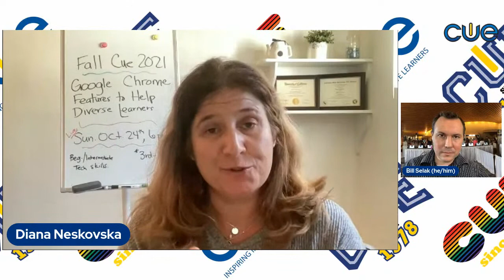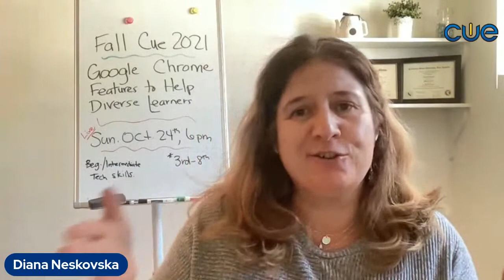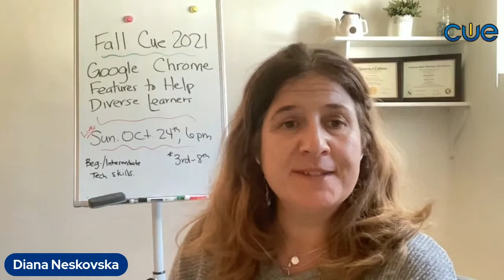Join us for CUE Live on 10/24 at 5 pm as @billselak chats with Diana Neskovska.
FallCUE is underway! Join us for CUE Live on 10/24 at 5 pm as @billselak chats with Diana Neskovska.